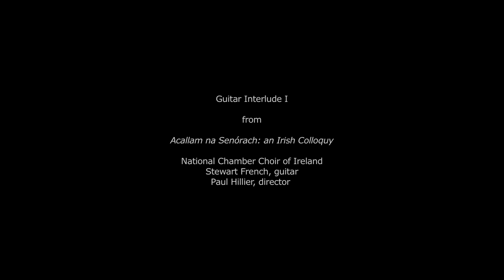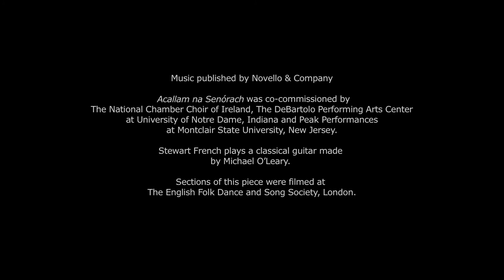Acallam Na Senorach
Guitar Interlude 1 from Acallam na Senorach: An Irish Colloquy

Music Composed by - Tarik O'Regan
Film by - Melanie Manchot
Guitar - Stewart French